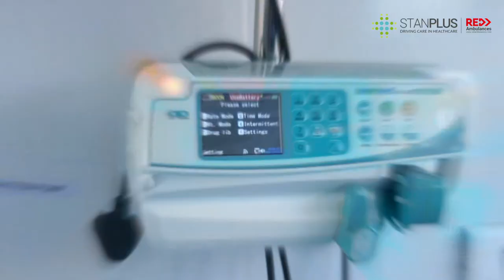RED AMBULANCES | 4K Corporate Video | By "24MM Best Photography"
24MM Best Photography
South India's Top Rated Best Photography Studios
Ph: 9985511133